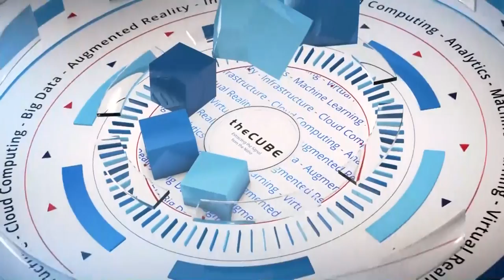Bob Glotfelty, Taulia | CUBE Conversation July 2017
Bob Glotfelty, Head of Supplier Success, Taulia - Sits down with Jeff Frick for a CUBEConversation, theCUBE Studios, Palo Alto, CA

Marketing automation enables high-touch engagement, including for mom and pop shops

As underlying infrastructure technology matures, companies are turning their attention to user experience improvements to differentiate and add value for their partners. Taulia Inc., a company facilitating early payments on purchase orders, first focused its marketing effort on acquiring buyers as paying customers. After successfully building out its two-sided marketplace, the company next turned to improving the supplier experience through marketing automation.

“A real shift that we did about two years ago was to view the supplier as the customer in the equation and making their experience absolutely the best it can be. That shift has broad implications in terms of how we’ve gone to market and how we service these companies,” said Bob Glotfelty (pictured), head of supplier success at Taulia. “It’s the full market, from the biggest companies in the world to the smallest, all looking for cash flow on their own terms.”

Glotfelty spoke with Jeff Frick (@jefffrick), host of theCUBE, SiliconANGLE Media’s mobile livestreaming studio, during a visit to theCUBE’s studio in Palo Alto, California. They discussed how marketing automation has helped his organization stay in contact with customers of all sizes, and especially smaller enterprises. (* Disclosure below.)

Engaging a diverse range of customers
Working with a wide range of supplier sizes from Fortune 50 companies to small flower shops presents a challenge in scalably reaching the smaller suppliers, so Taulia turned to marketing automation solutions to deliver content across the spectrum. The company has teamed up with Marketo Inc., whose services allow Taulia to deliver content to organizations that are too small for individual customer success managers to remain in high-touch contact with.

“If you have a small mom and pop shop, they might have the highest need, but we can’t afford to have a salesperson call them and say we have this great opportunity for you,” Glotfelty said. “For them it has to be extremely low touch but really effective and really easy, so they receive an email and log in, it takes about 35 seconds … we take all of the effort away from them.”

Moving forward, Taulia plans on expanding its marketing outreach to its suppliers to continue educating and engaging the supply side of its market. Glotfelty believes that treating suppliers as customers is essential to the success of the company.

“Two years ago we were at zero [customer success associates]; today it’s about 20, and we’re a company of about 250. … For a software company that’s quite significant,” Glotfelty said. “A lot of it will be continuing to expand on what we’ve already done.”

Watch the complete video interview below. (* Disclosure: Marketo Inc. sponsored this segment on SiliconANGLE Media’s theCUBE. Neither Marketo nor other sponsors have editorial control over content on theCUBE or SiliconANGLE.)